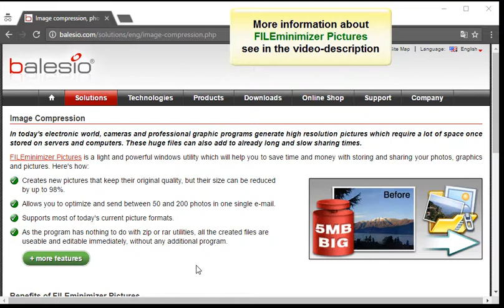FREE Picture Compressor - FILEminimizer Pictures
In today's electronic world, cameras and professional graphic programs generate high resolution pictures which require a lot of space once stored on servers and computers. These huge files can also add to already long and slow sharing times.

FILEminimizer Pictures is a light and powerful windows utility which will help you to save time and money with storing and sharing your photos, graphics and pictures. Here's how:
- Creates new pictures that keep their original quality, but their size can be reduced by up to 98%.
- Allows you to optimize and send between 50 and 200 photos in one single e-mail.
- Supports most of today's current picture formats.
- As the program has nothing to do with zip or rar utilities, all the created files are useable and editable immediately, without any additional program.

For private use:
- Simplify your life: share multiple photos by email in just a few clicks
- Save a lot of time when uploading your pictures to your blogs and social networks (e.g. Facebook, Flickr, MySpace etc.)
- Free up space on your computer's hard drive

For professional use:
- Easily and quickly find all your pictures on computers and networks with the search option and its various filters
- Optimize hundreds of photos and images into a single operation with the batch processing feature
- Select and send several compressed pictures at once with the Pack & Go function
- Optimize your IT infrastructure
- Relieve your computers and servers from hundreds of large images and photos
- Reduce your e-mail server's disk space
- Reduce data transfer costs
- Improve your corporate communications
- Use high quality images for your e-mailings, websites, blogs and intranet portals without overloading your pages
- Design and conception
- Export and optimize your graphic creations from Photoshop, Illustrator etc.